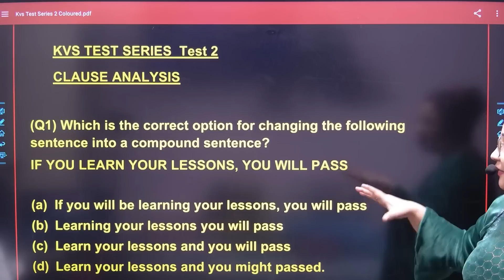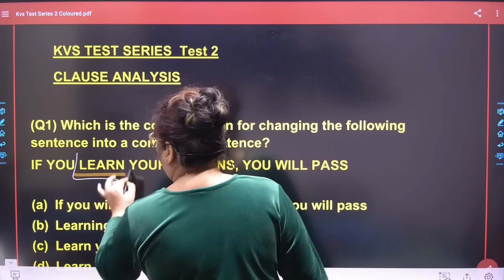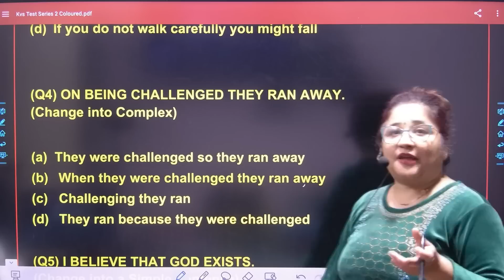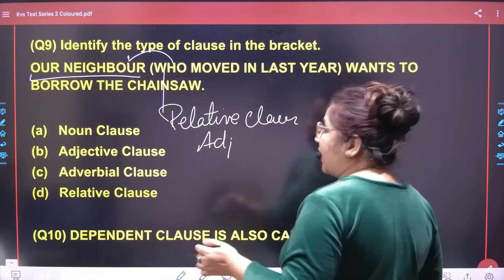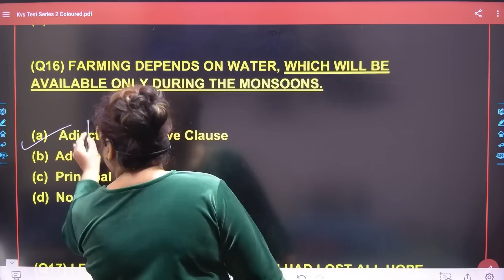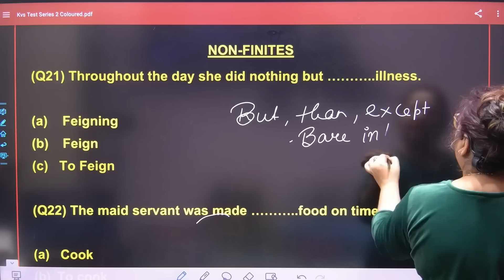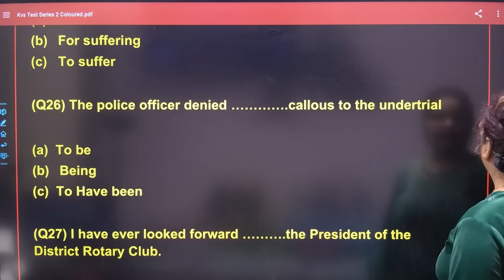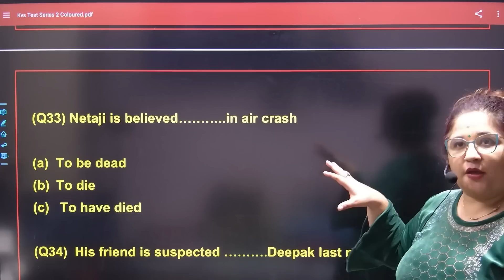KVSTGTPGTENGLISHGrammarTestSeries2 I kvstgtpgtenglishkitayarikaisekare 2022 I KVSTGTonlineclass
how to solve clauses
how to solve non finite
types of clauses
how to identify clauses
English Grammar for Competitive Exams
Clauses
Parts of Speech
NCERT books english for KVS TGT PGT 6 to 10 and 11 to 12
Free classes of KVS TGT PGT English on You tube
Preparation of KVS TGT PGT With English Sutraa
Preparation KVS TGT PGT English by Swati Sharma

About Me

English Sutraa